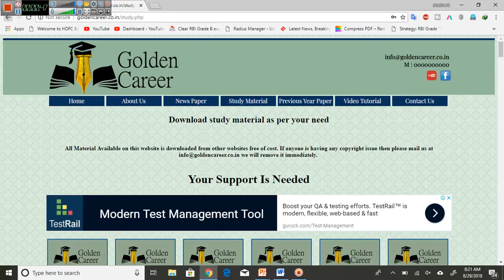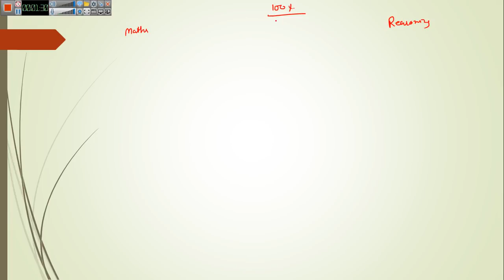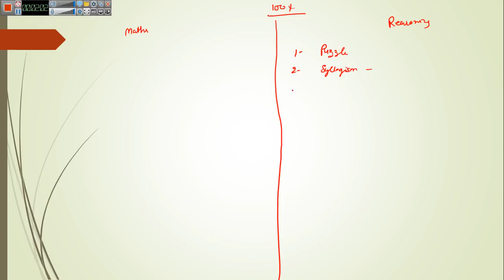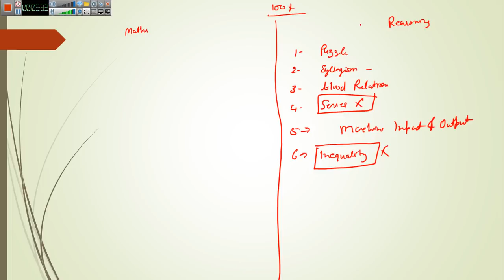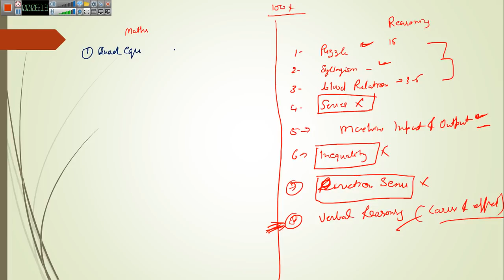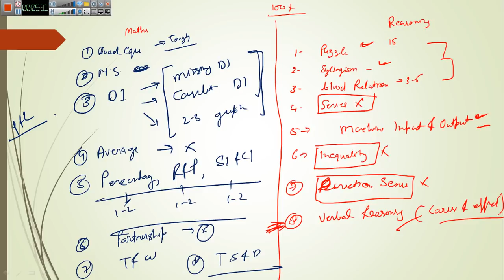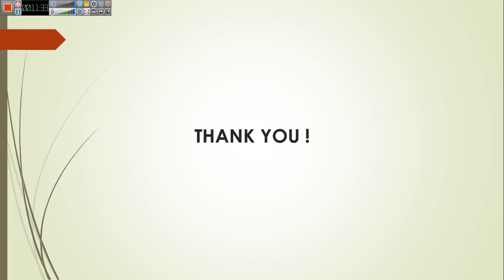which topics are not important for rrb po mains ?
In this video we will which topics are not important for rrb po mains exam.